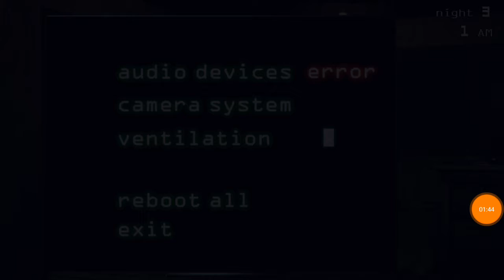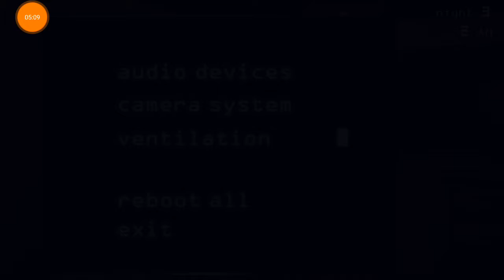Fnaf 3 Nightmare fuel